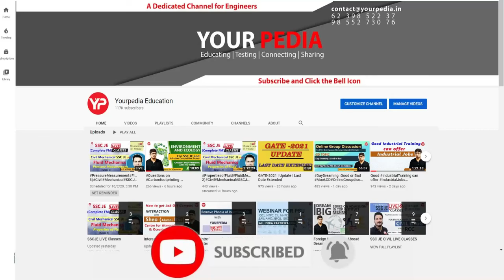ONGC HR Mock Interview for Finance & Accounts | Prepare ONGC interviews with YourPedia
ONGC HR Mock Interview | Important ONGC Interview Questions | Prepare interviews with YourPedia